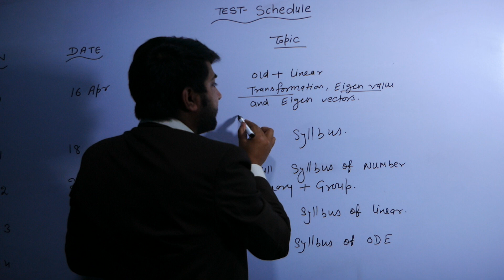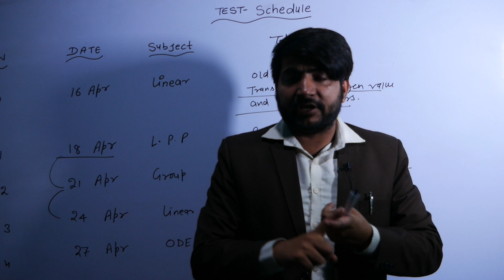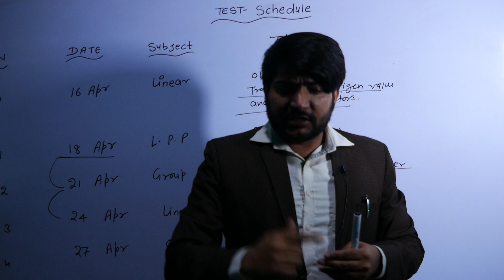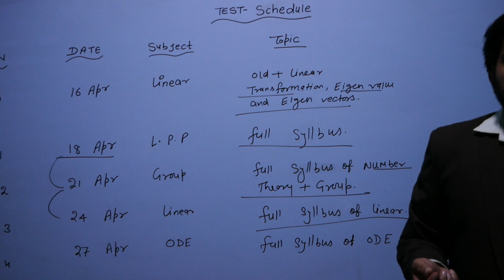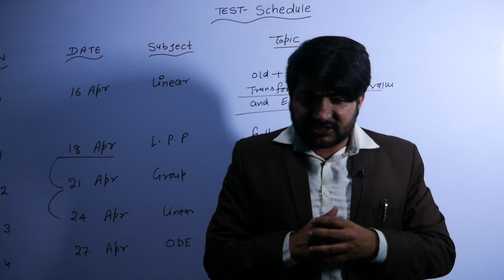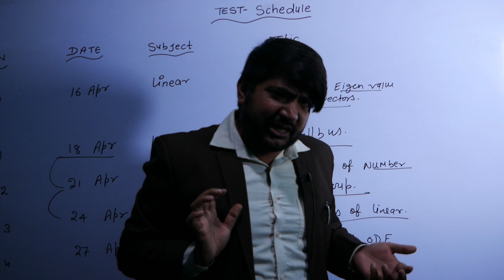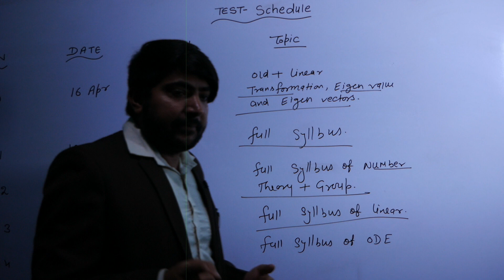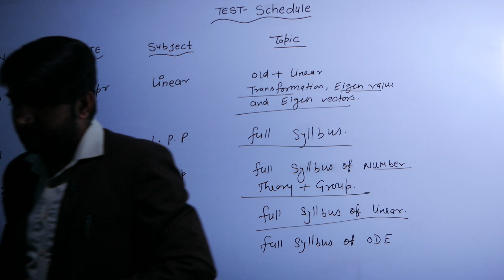HOW TO PREPARE FOR NET EXAM || TEST SERIES SCHEDULE || HOW TO QULIFY NET EXAM